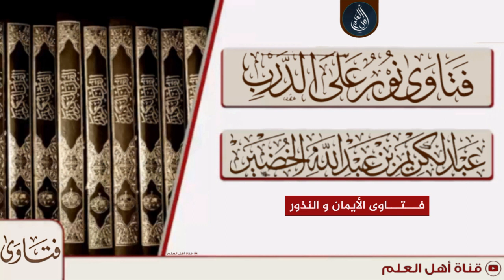الأيمان و النذور - الشيخ عبد الكريم الخضير